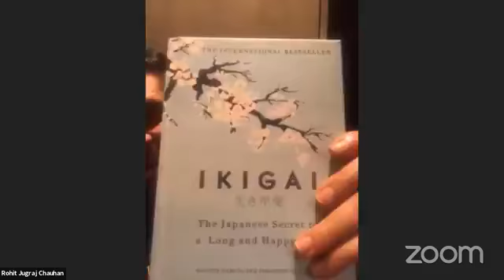Talk Show With Aradhana and Rohit